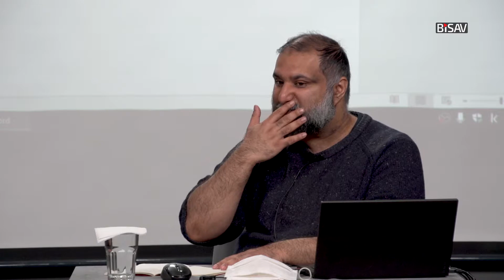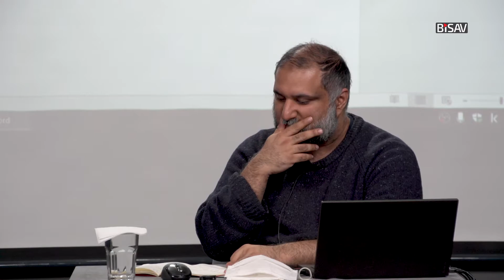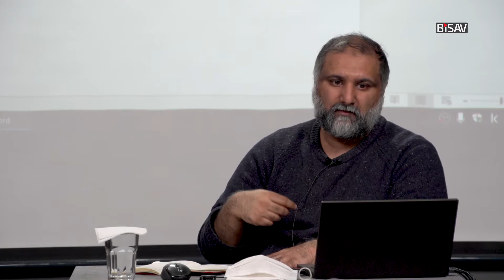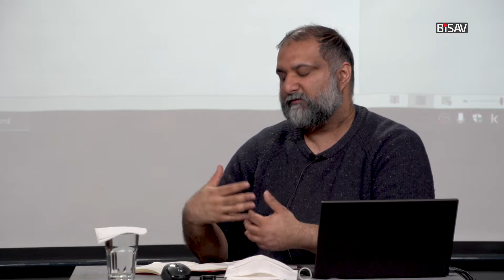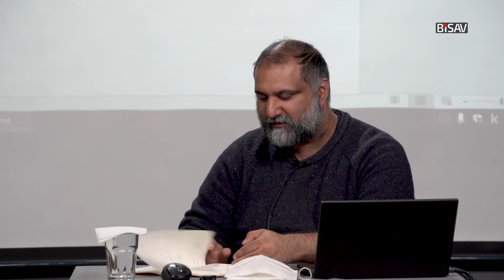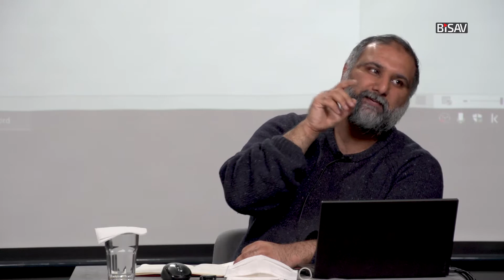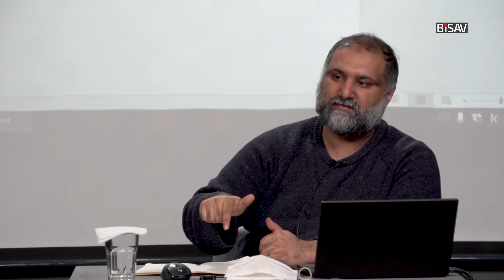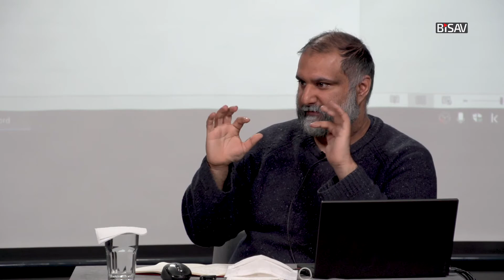Ottoman Ulema and Modernity [3. Oturum] | Yakub Ahmed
Yakub Ahmed'in, BİSAV 2022 Bahar döneminde İngilizce olarak gerçekleştirdiği ''Ottoman Ulema and Modernity'' başlıklı seminer dizisinin 19 Mart 2022 tarihli üçüncü oturumudur.